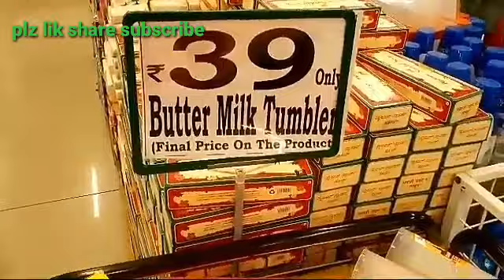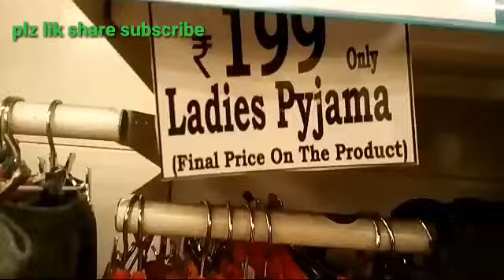D-mart Near Jkc collage, గుజనగుండ్లin Guntur/Dmart డిస్కౌంట్లు వెల్లువ/Buyone getone/Himabindu vlogs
D-mart Super sale
Discount sale
Summer sale